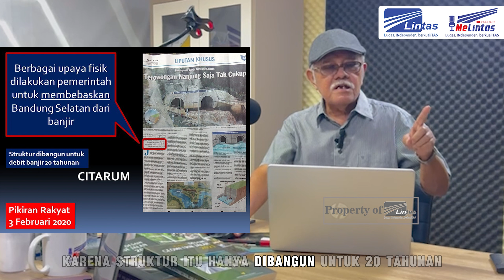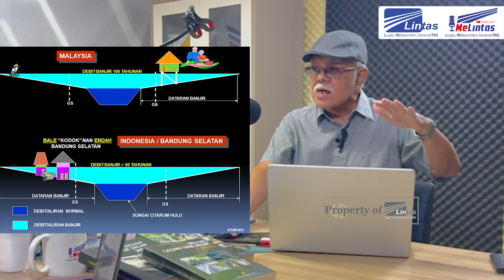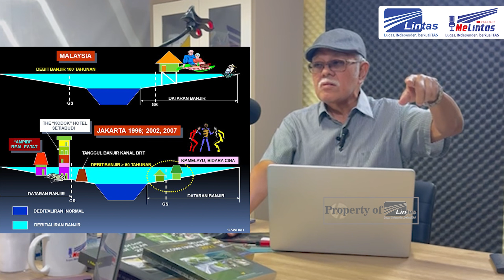Ngobrol Santuy : Pengelolaan Banjir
Bagi pemirsa setia Youtube Majalah Lintas yang ingin mendapatkan data lengkap dari materi podcast bersama pak Siswoko, silakan downloads dari ini